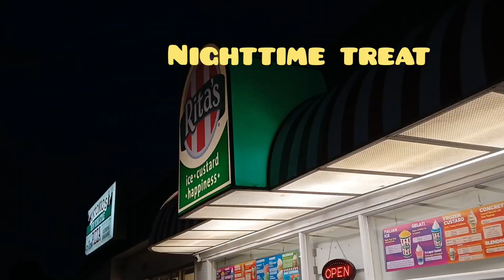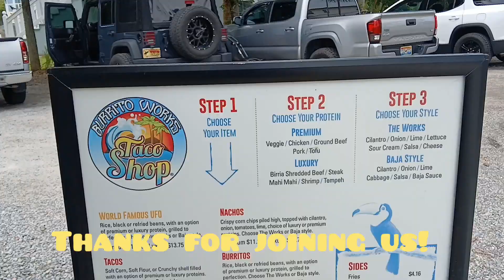St. Augustine Summer Beach Trip!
Jordan and Mia visit St. Augustine Beach for a camping trip at Anastasia State Park.